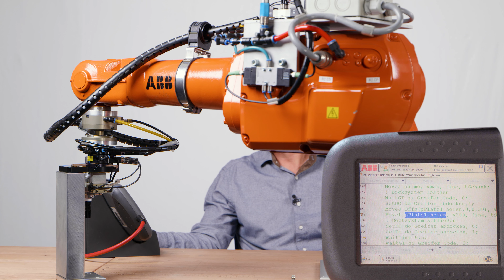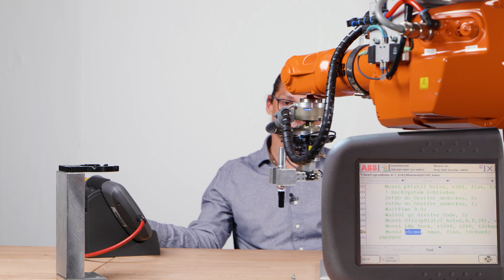ABB IRC5 Ein- und Ausgänge schalten und programmieren | Werner Hampel - Der Roboterkanal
Im heutigen Video zeige ich dir, wie du an ABB Industrierobotern mit dem IRC5 Controller Eingänge und Ausgänge schalten und verwalten kannst. Außerdem zeige ich dir die verschiedenen Arten von Ein- und Ausgängen die es bei ABB Robotern gibt.
Hinterlasse mir gerne Deine Fragen & Meinungen in den Kommentaren!

💻 Online-Lehrgänge (auch für Anfänger) - Roboter programmieren und bedienen
Einfach und schnell von Zuhause aus lernen:

🦾 Ich unterstütze dich und dein Unternehmen als unabhängiger Partner bei der Integration und Programmierung von Industrierobotern:

⚙️ Roboter bei uns vor Ort programmieren lernen. (inkl. Zertifikat)
Vor Ort Schulung bei meiner Firma im Schulungszentrum in Mainburg:

📍 Adresse:
ROBTEC GmbH
Abensbergerstraße 40
84048 Mainburg
Deutschland

Auf meinem YouTube Kanal findest Du wöchentlich Inhalte rund um die Themen Roboter und deren Programmierung, Künstliche Intelligenz, Automation und vieles mehr!
Ich bin Gründer und Geschäftsführer der ROBTEC GmbH in Mainburg.
Neben diversen Online Roboter Kursen biete ich in unserem Schulungszentrum in Mainburg Schulungen an, bei denen wir Dich oder Deine Mitarbeiter/innen zu Roboterexperten ausbilden.
Konzeption, Produktion, Kamera, Schnitt & YouTube Kanalaufbau:
Michael Leber